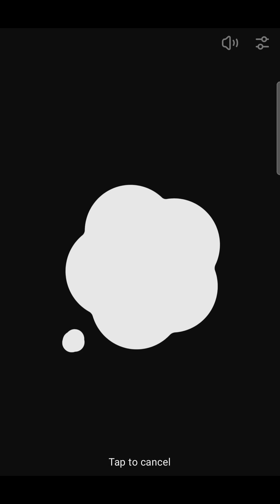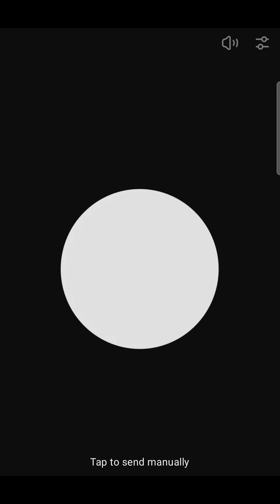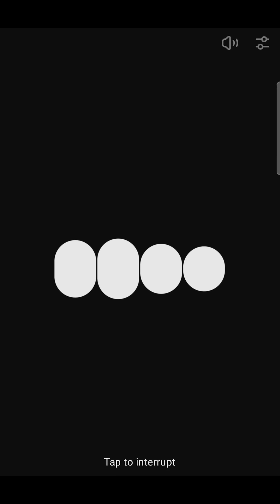A chat with a trained social AI